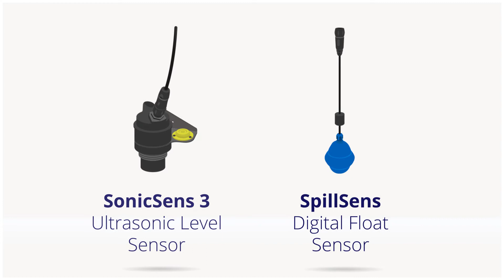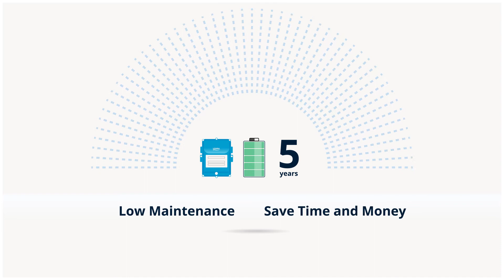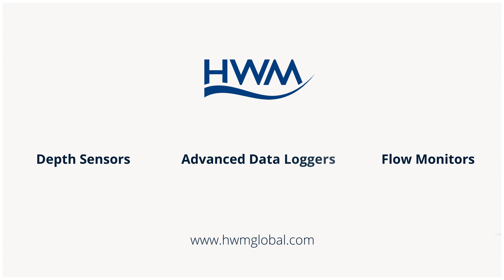Smart wastewater monitoring solutions - HWM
CSO monitoring, flow and level sensing, data-driven network management.  HWM provides a wide variety of advanced solutions to support in reducing blockages, surcharges and pollution incidents